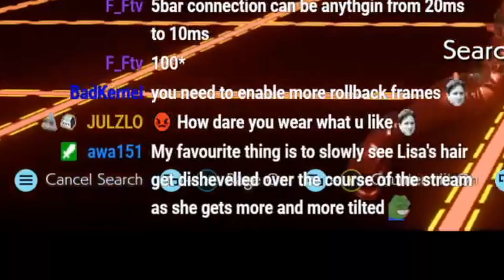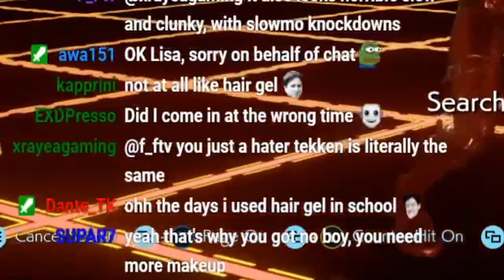How I dress up or my make up is NOT to please chat, and will never be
I DECIDE what to wear and what I think looks good on me, noone else. I'm not here to PLEASE anyone with my looks, my stream is about having casually fun with the community playing different games.